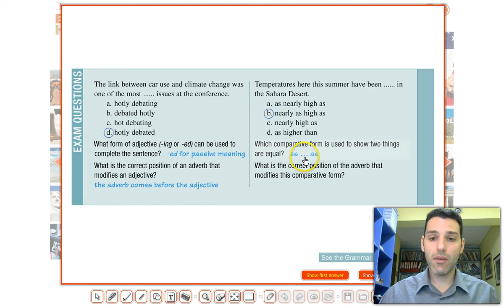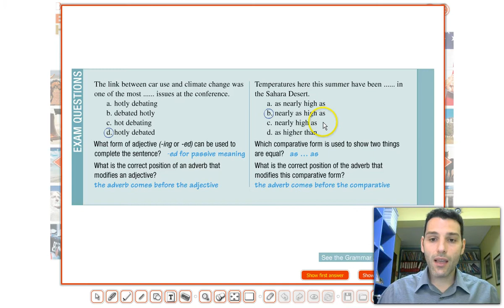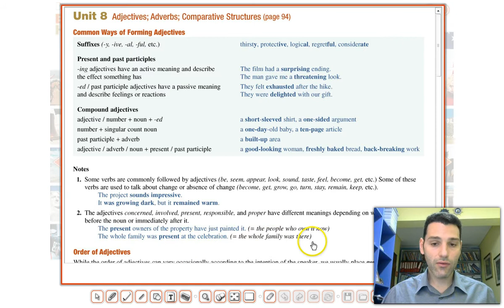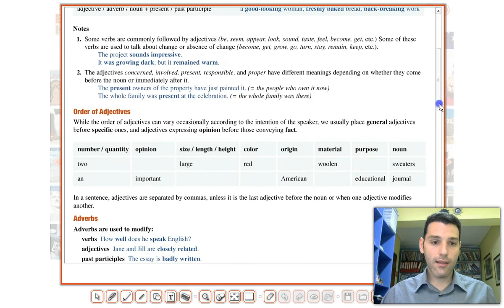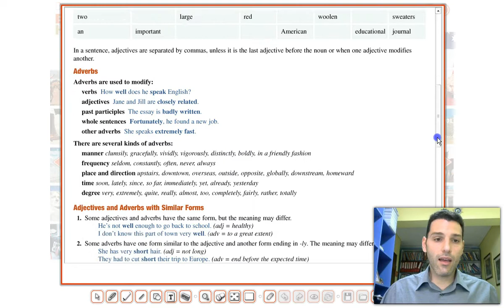8 - Adjectives - English Grammar - Proficiency Level - Γραμματική Αγγλικών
Γραμματική Αγγλικών - Ιδιαίτερα μαθήματα Αγγλικών με βίντεο

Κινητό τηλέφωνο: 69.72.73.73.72